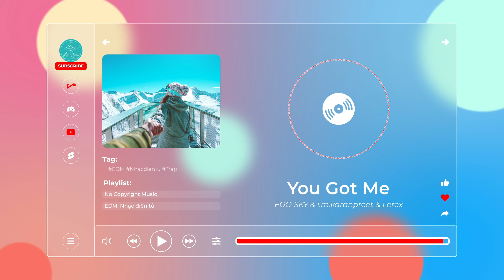You Got Me - EGO SKY & i.m.karanpreet & Lerex 【Nhạc không bản quyền, No Copyright Music】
🎵 Thông tin bài hát/Track Info:
Credit
Track:   EGO SKY & i.m.karanpreet & Lerex - You Got Me
Music Provided by Magic Records